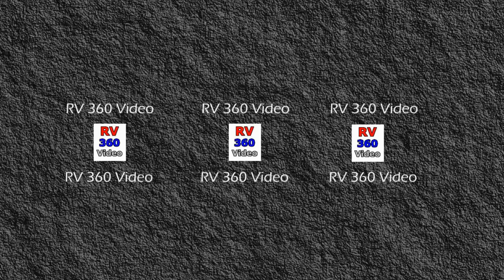Nighttime Drive Down The Las Vegas Strip 360 Video Part 2 of 2 | RV 360 Video Friday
Today we do a Evening drive down the Las Vegas strip toward Fremont and back. Part 2 of 2 using the 360 Camera.
Fun 360 video, and a lot to see.  A must see 360 Video of Vegas.
Please plan to view our 360 RV Videos on Each Friday.

If your viewing of this video is fuzzy, please change your viewer settings to 720 HD.
To watch 360 degree videos, you'll need the latest version of Chrome, Opera, Firefox, or Internet Explorer on your computer. On mobile, use the latest version of the YouTube app for Android or iOS.

360 videos are like going to a 3D movie theater where you need special glasses.
To view 360 videos on YouTube, you must use your PC or Smart phone and set them up to view HD 720.
We will always produce normal videos, but will also make special 360 for viewers that can view them as something different and fun.
360 videos will just be something extra to enjoy, but you will never miss our normal reports.

RV 360 Videos is a website dedicated to full time travel and adventure. .